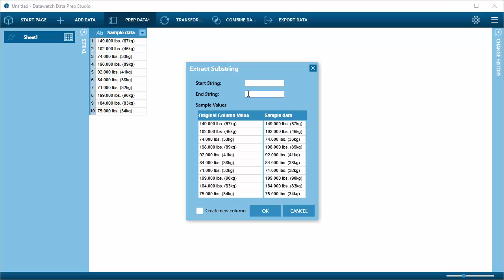Extract Data using Start and End String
This short example shows how to extract values from a column with Datawatch Monarch Data Prep Studio. In the example, substrings in the value are used to specify the start and end of the value to extract.